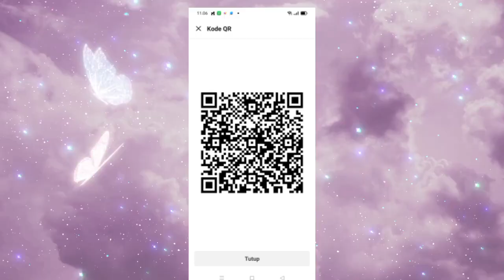Kucing kucing makan.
Cute hungry cat
living on the street meows
loudly for food
kucing street
stray cats
cat game
talking cat
hungry kitten
cat games
cute kittens
sweet cat
cat videos
hungry cats
cat island
meow meow
stray cat
hungry cat
poor kitten
# kitty
purring cat
cat sound
kitten meowing
tabby cat
 terimakasih atas kunjungan Anda.
yang ingin bantu makan kucing tinggal
seken ya.🙏